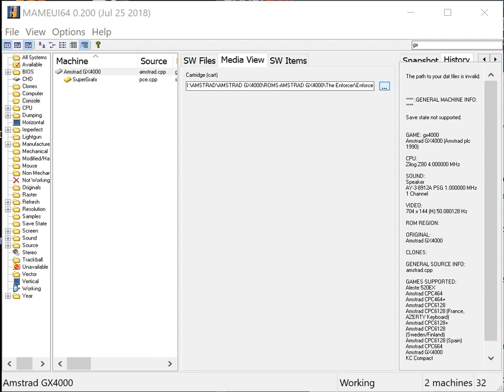The Enforcer - Amstrad GX4000 - MAMEUI64 v0.200 emulator